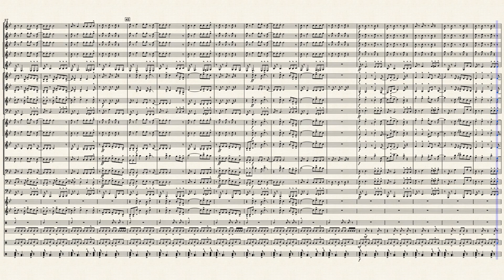Sunroof Arr. Zachary Scalafini